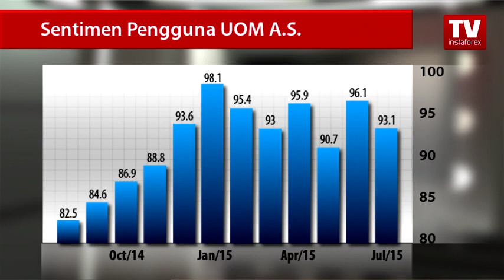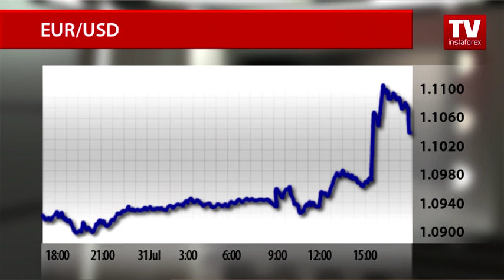Perubahan mendadak dalam sentimen menguntungkan euro